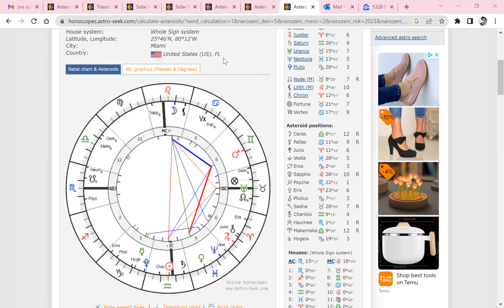Scorpio February 2023